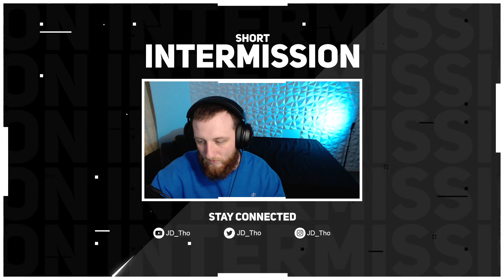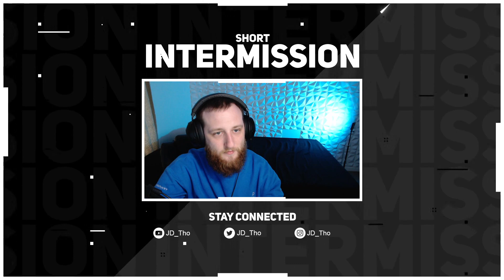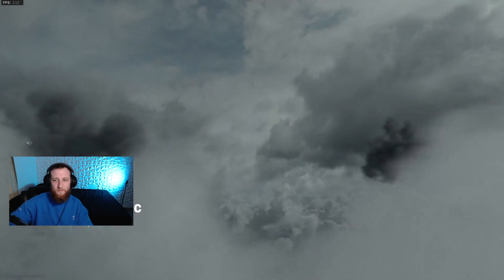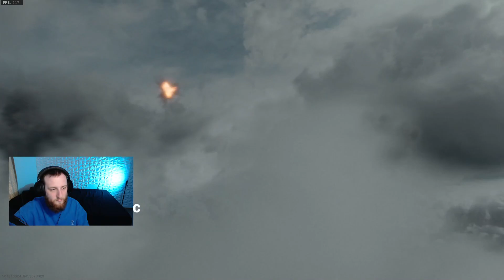JD_Tho // We Out Here In Warzone //